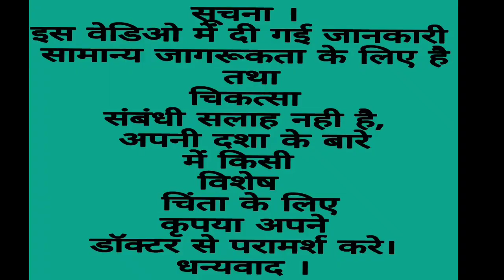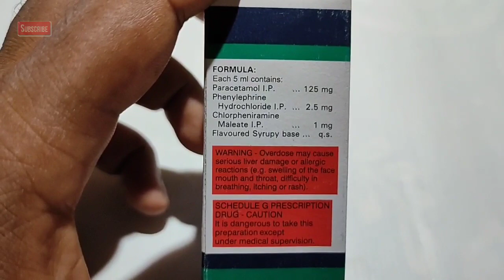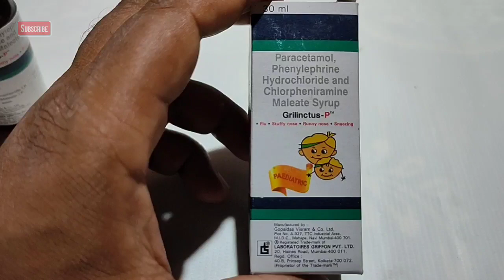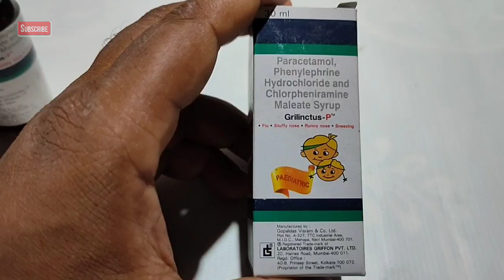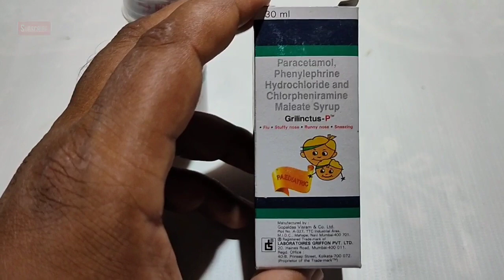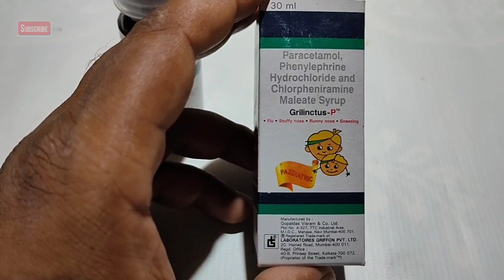Grilinctus - P Syrup Review in Hindi , Uses , Dosage , Benefits , Side Effects , Composition , Price